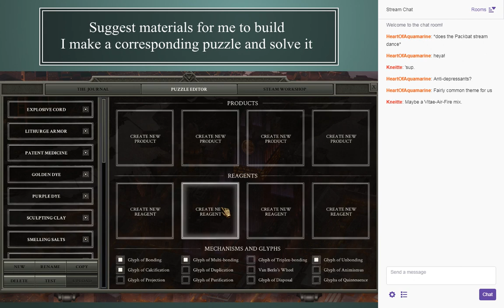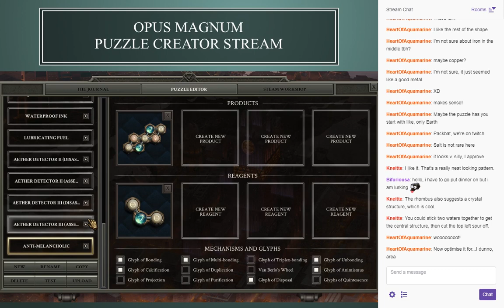Packbat Puzzles in Opus Magnum, ep. 5 - Anti-Melancholic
The Opus Magnum puzzle creator series continues! For those who are new: I take ideas from the audience for substances I can make, try to figure out how I would represent those materials in the world of Opus Magnum alchemy, and turn that into an in-game puzzle to solve.

The three parts I am uploading today come from last week's stream.

All puzzles from this series are available on the Steam workshop or by request. - current schedule is Thursdays, 12:00 p.m. US Eastern Time. is the series playlist on YouTube.